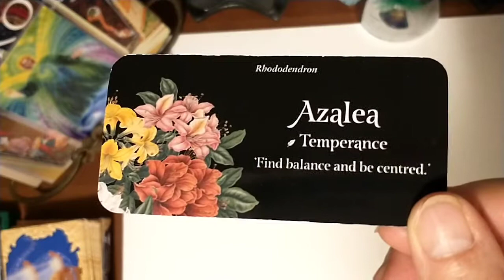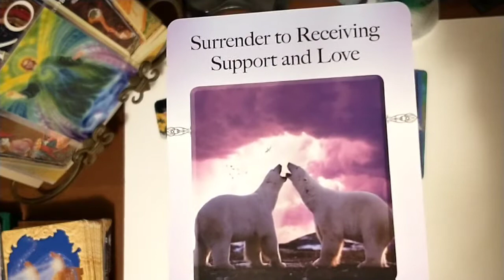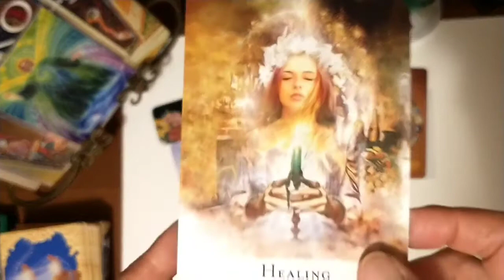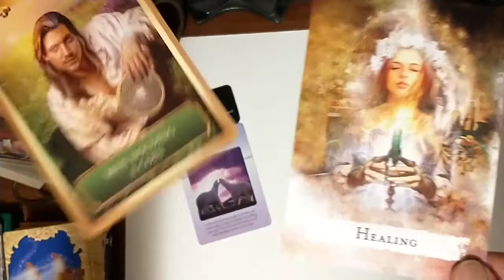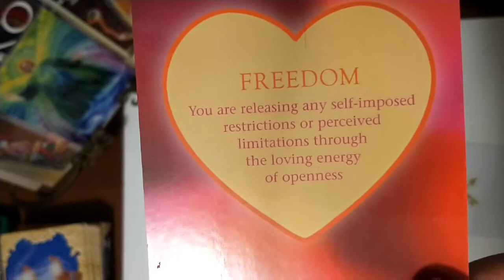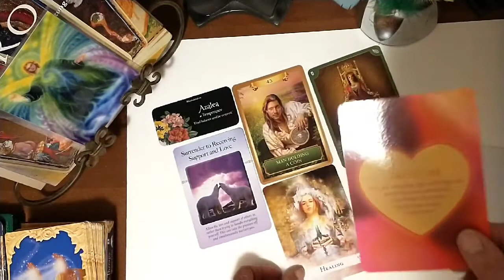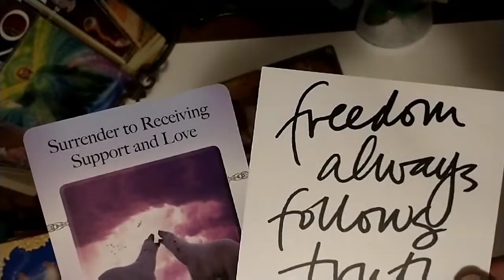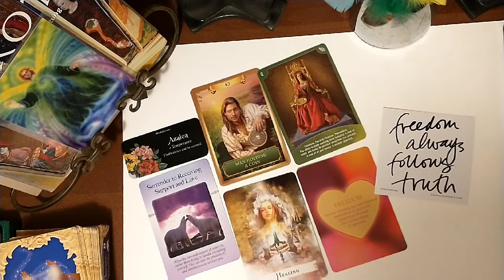CAPRICORN | Amazing Changes | Be Ready for a New Cycle | Tarot Card Reading Capricorn | April 2021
Hello everyone!! Today I am going to read General Monthly Zodiac, Capricorn, April 2021

🌹A quick and easy monthly guide to self-awareness.🌹
Here is a quick overview of your monthly guide to self-awareness, how to optimize your energy, and how you can re-energize and feel better about yourself."

♻️ABOUT CAPRICORN♻️
Those born under this sign are generally pragmatic, ambitious, and disciplined, although they can also be somewhat stoic and pessimistic. Capricorns belong to the element Earth, which makes sense considering how grounded they are in reality when it comes to making their dreams happen. -